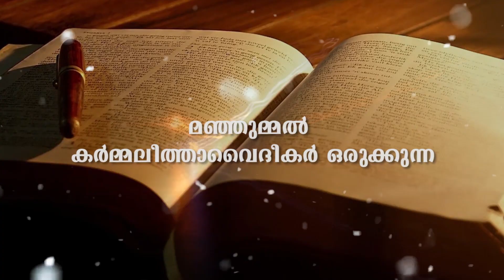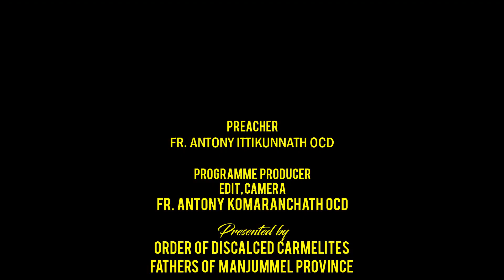വചന ഞായർ 1st SundayofAdvent Episode-9 SundayGospelReflections Fr. Antony Ittikunnath OCD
വചന ഞായർ is a programme presented by the priests of Carmelite Fathers from Manjummel Province, Kerala, India.The purpose of the programme is to help the people to reflect upon the Sunday Gospels.

thiruvachanam,
vachanam thiruvachanam,

fr_jacob_manjaly_whatsapp number
# fr_jacob manjaly comedy,